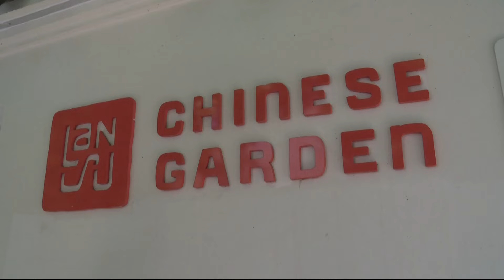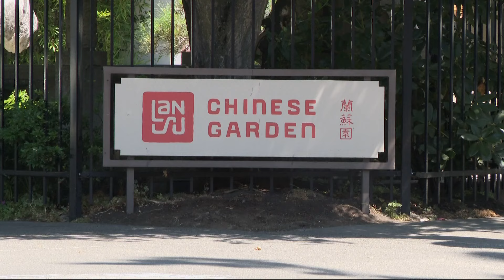New fence installed at Lan Su Chinese Garden due to vandalism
Multiple attacks have been reported to police. Most recently, someone threw a glass bottle with red paint at the garden's welcome sign. Now there's a chain-link fence surrounding the garden, put up by the city.